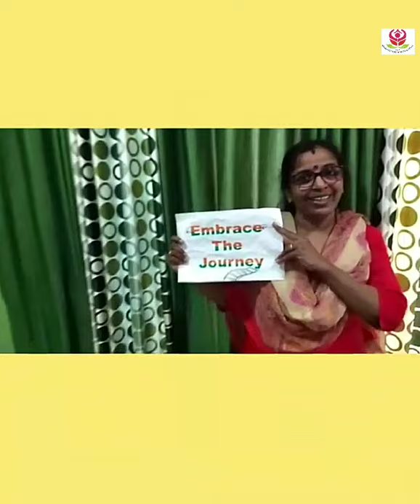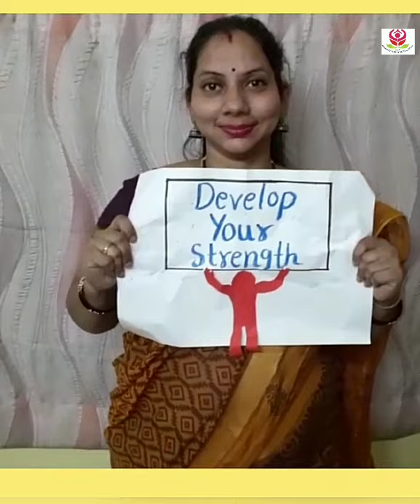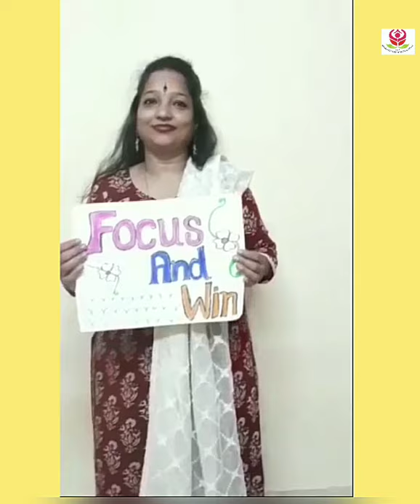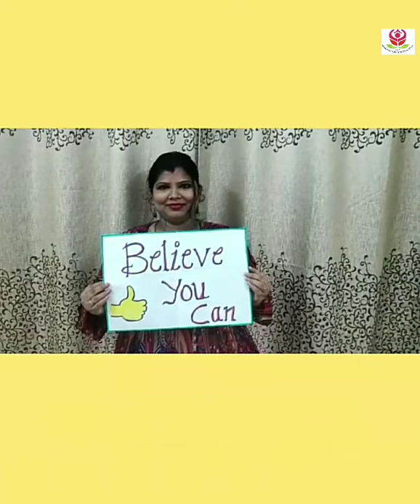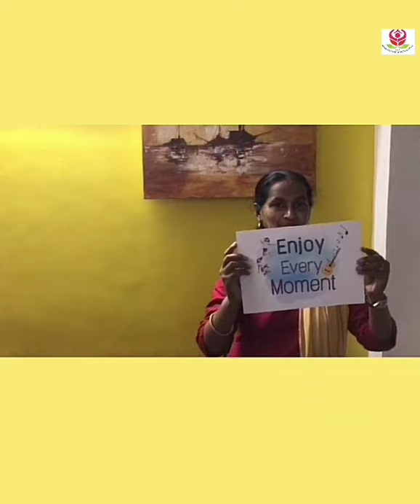Sharon Primary Teachers | Welcome you to the New Academic Year 2020-2021